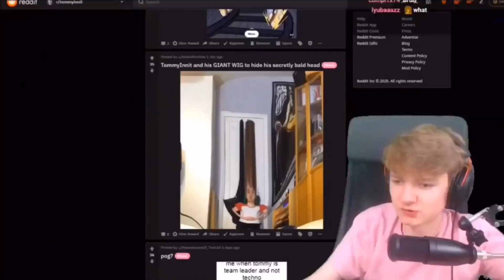Tommyinnit Out Of Context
thats where i got all of my clips from💜

hey guys videos like these take a bit too make so if you can make sure to

ily guys all sm and the support is crazy

fanks bye